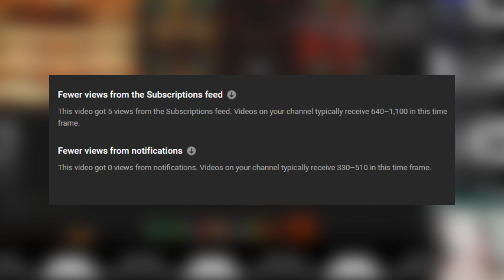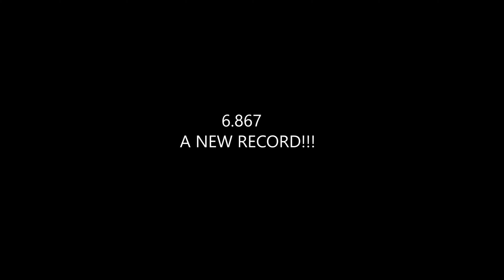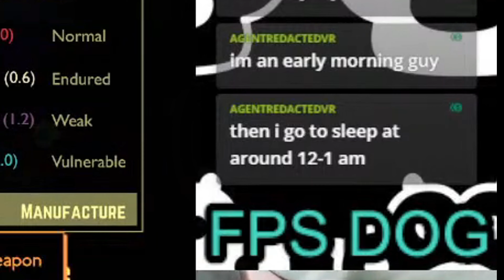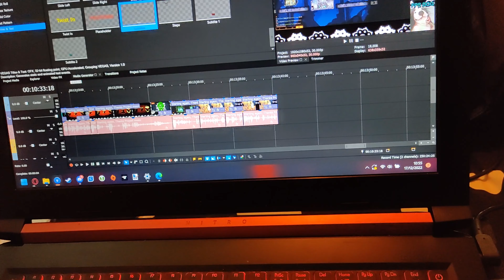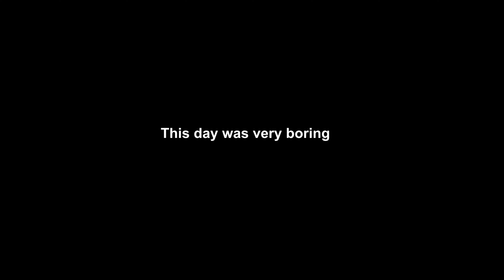Lobotomy Corporation's Meat Doggo is ADORABLE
You must love the meat doggo, otherwise the meat doggo will take your skin and lure your friends and take their skin as well.
Just another day working for Lobotomy Corporation!
🔥Epic Cool SCP Merch! 🔥
💰Early Video Access!💰
❤️Channel art By Radicalsini! ❤️